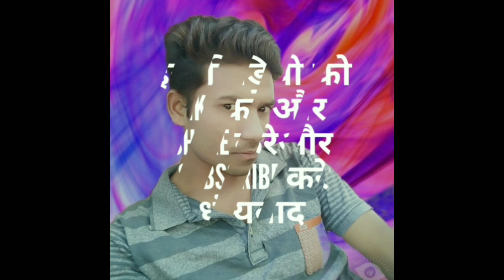Yaha mogi band gadad. Aadiwashi Rodali .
Aadiwashi band .Yaha mogi band gadad